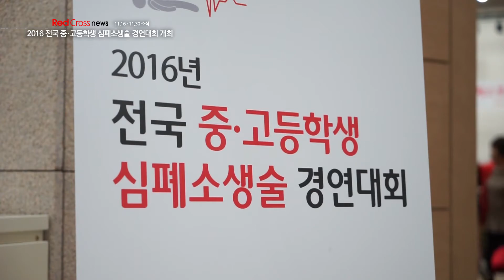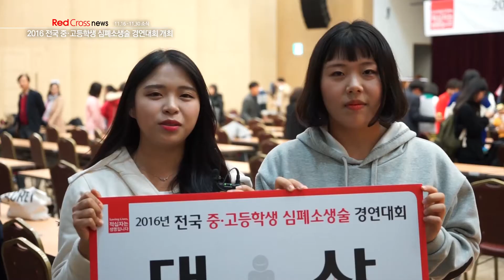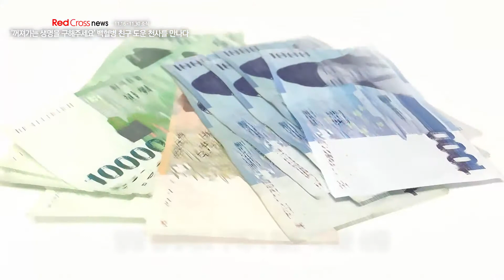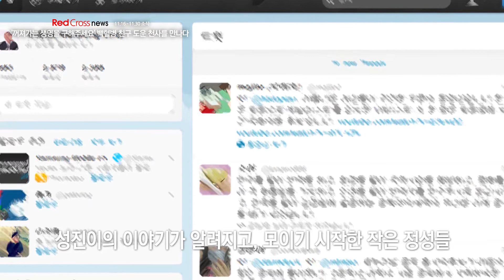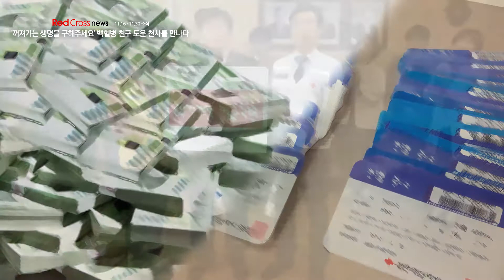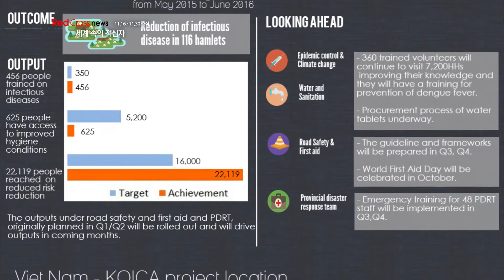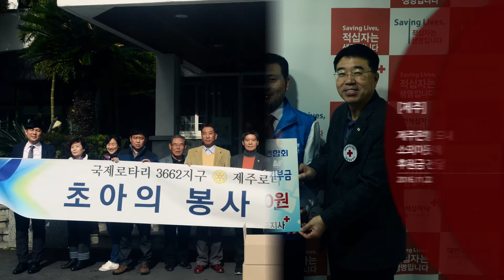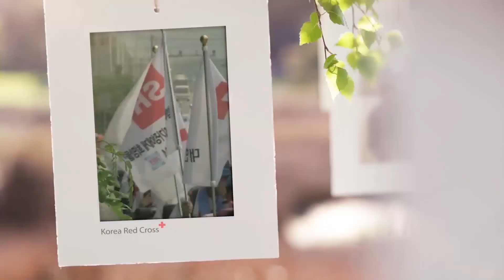[대한적십자사] Red Cross news (11월16일~30일)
Red Cross news (11월16일~30일)